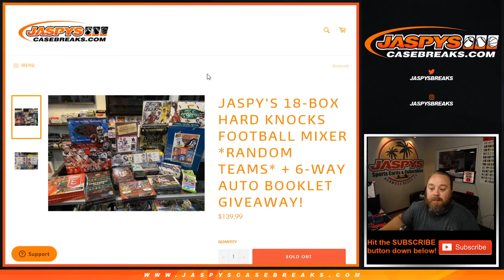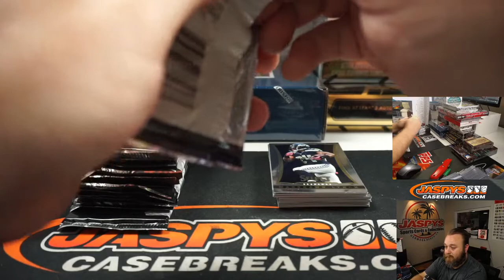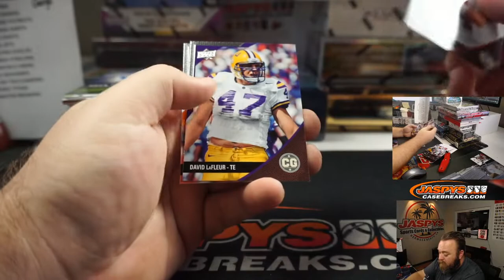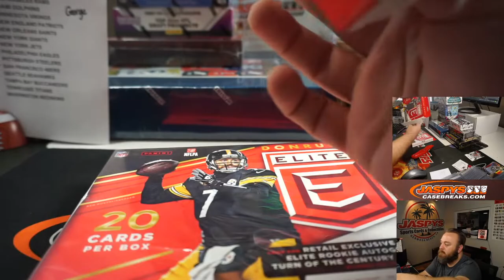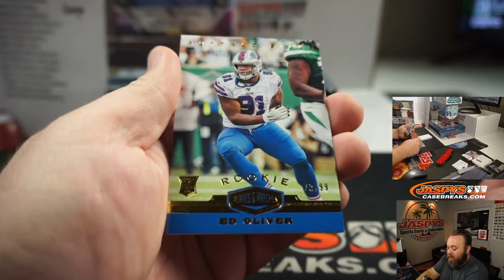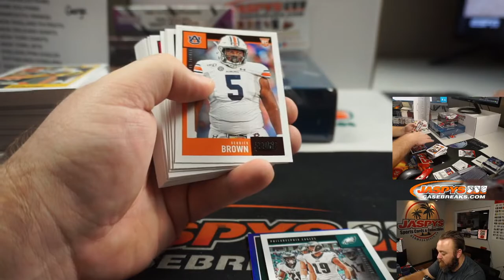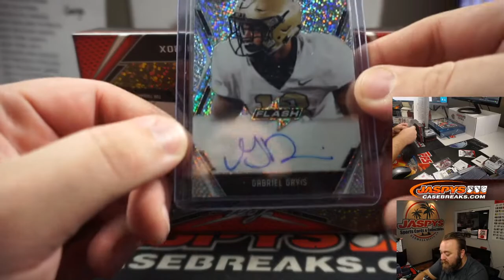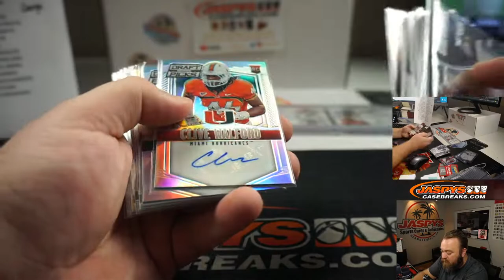F 8/21 - JASPY'S 18-BOX HARD KNOCKS FOOTBALL MIXER *RANDOM TEAMS*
*RANDOMIZER & RECAP STARTING @ 1:38:00